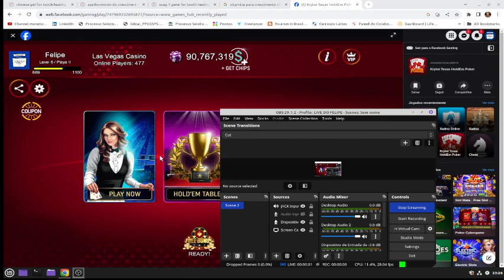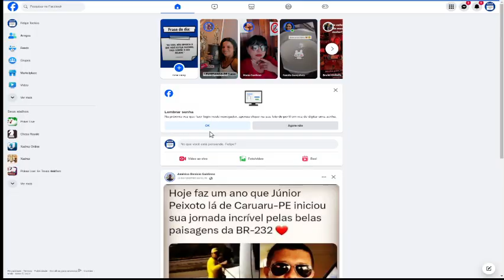POKER NIGHT LIVE AT CASSINO ON LINE